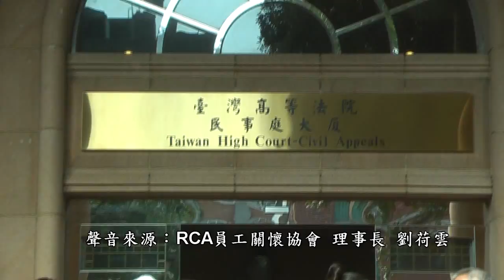2015.11.27 RCA案二審求償82億 受害員工盼速審速決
第一次準備程序庭結束後，工傷協會專員賀光卍向關懷協會成員們說明，二審法官林純如對於關懷協會追加的1025位受害員工傾向分開訴訟，建議新增的「二軍」從一審打起。此外，法官也針對關懷協會提出的「總額裁判」，要求關懷協會準備授權書，確認每一個會員都同意，並討論如何分配。面對未來浩大的組織工作，賀光卍要「一軍」、「二軍」團結起來，向社會表達不願再拖、二審速審速決的訴求。